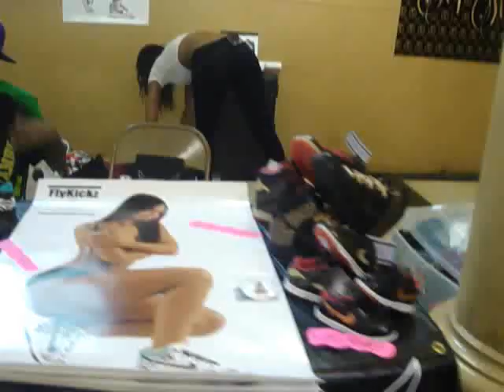OneVeracity Events : Sneakercon NYC May 2010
really a great event, lots of space and light. the kaws art was a really nice added on touch. there were a multitude of vendors there, from stores selling ds Kaws air force ones, to kids selling beat supremes and everything in between, make sure you check the next one out.